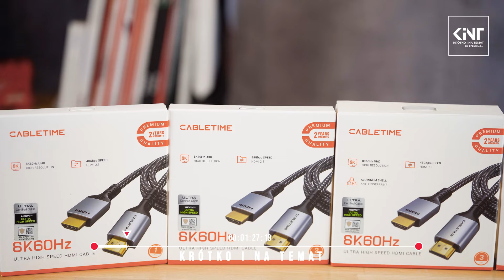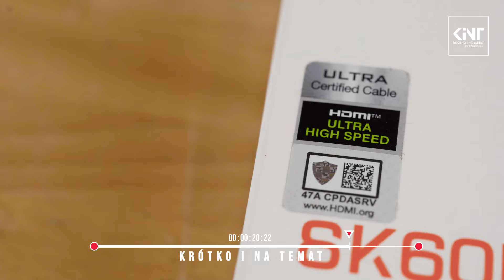Kable HDMI 2.1 8K CABLETIME [AUDA] [KINT#35]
Tym razem prezentujemy kabel HDMI 2.1 od AUDA CableTime - obsługuje 8K i jest super szybki! 🚀 Idealny do kina domowego, komputera i innych urządzeń w Twoim domu!
📺 AUDA CableTime Kabel HDMI 2.1 8K Ultra High Speed 8K@60 4K@120 2m ➡️
Nowy KiNT w każdą środę o 19:00!